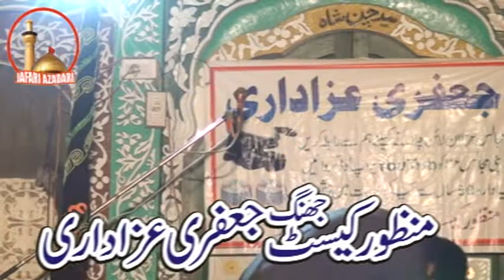Zakir Aoun Sabar 16 Shaban 2018 Majlis Jalsa Zakir Ali Raza shah of Behil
Adam Hassan Raza Khan
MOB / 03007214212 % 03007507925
Pakistan